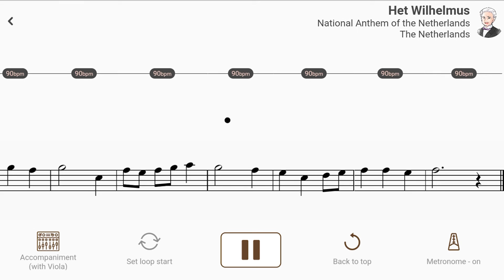Het Wilhelmus | National Anthem of the Netherlands【 Viola Sheet Music 】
【Title & Composer】

Het Wilhelmus / National Anthem of the Netherlands
Het Wilhelmus / National Anthem of the Netherlands（AccompaU app）